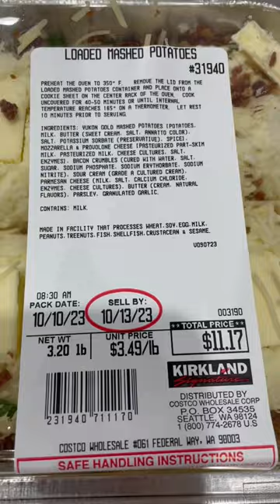Costco loaded mashed potatoes